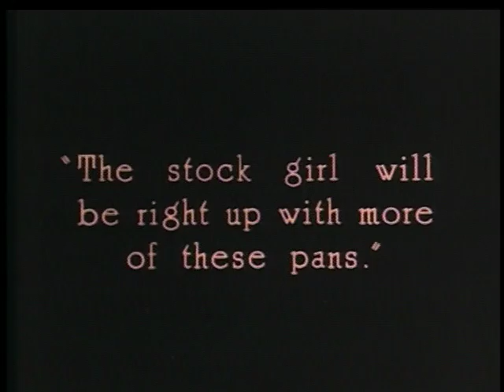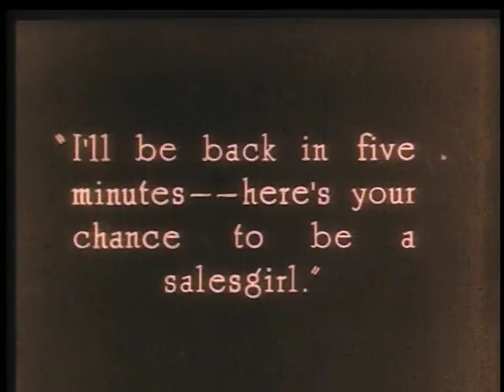My Best Girl 1927 Mary Pickford loses pots pans and her bloomers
Mary Pickford in the movie 'My Best Girl' drops pots and pans, as a stock 'girl'.  She also drops her bloomers.  Great reactions, made her "America's Sweetheart"